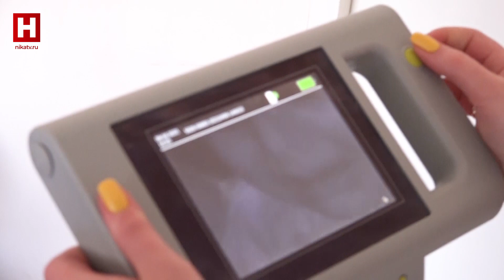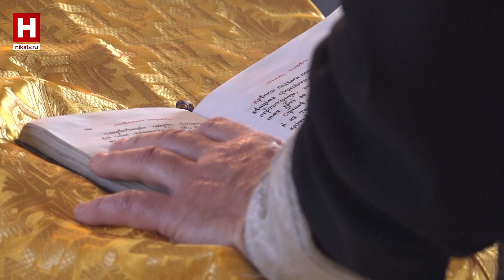КУЛЬТУРНАЯ СРЕДА | Благозримость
Девочка Лия мечтала играть на флейте, но родилась с проблемами зрения. Прабабушка водила внучку в храм и молилась за нее. В церкви они познакомились со священником, у которого тоже не простая судьба. Прошло два года. Врачи сказали, что у Лии есть шанс на жизнь без очков, а священник каждый день получает ответы на сложные вопросы. Один из них – святые среди нас. История духовного и физического прозрения ребенка и взрослого в документальном блоке «Культурная среда».